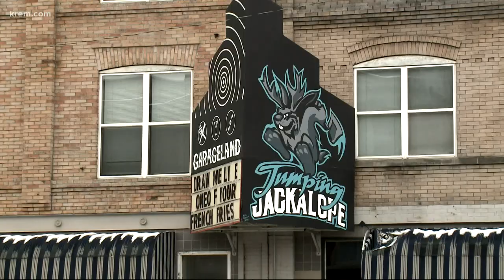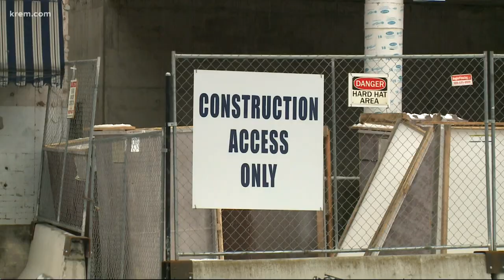Spokane axe throwing business open amid construction challenges | Boomtown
Spokane axe throwing business, Jumping Jackalope, is growing despite challenges from nearby construction. | Boomtown